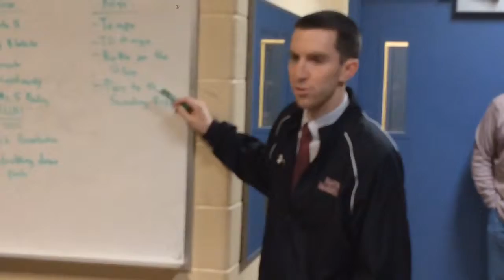Forest Hills Eastern coach Troy Hammond discusses keys to tonight's game.